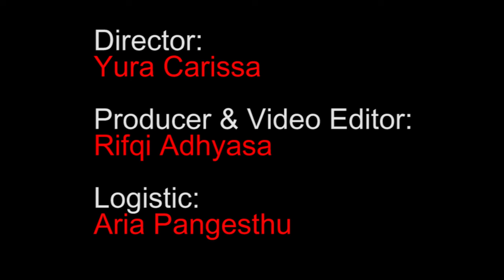PPIA UniSA: (University of South Australia) 2015 - 2016 Official Trailer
PPIA UniSA 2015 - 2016 Official Trailer!

Directed by: Yura Carissa
Produced/ Edited by: Rifqi Adhyasa
Logistics by: Aria Pangesthu

Cast:
Wike Dania
Brendha Rumambi
Aria Pangesthu
Rifqi Adhyasa
Yura Carissa
Adit Lubis
Satrio Krido Wahono
Adi Nugroho
Riyan Wahyudi
Meiselman Buntulobo
Yuki Andrew Hendrik
Putu Edith
Michael Sumito
Elizabeth Yoesevin Yohanes
August Barimbing

Software: Adobe Premier pro CC, Adobe encoder CC (2015), & Adobe After Effects 2015

PPIA UniSA is an Indonesian Student Association based in Adelaide. Specifically, we represent all Indonesian Students and alumnus at the University of South Australia. Our vision is to function as a platform or basis to facilitate and bridge inter-cultural networking and knowledge exchange between Indonesia and the world. This year, we have planned and executed various fun international events both in and out of campus to promote Indonesian cultural diversity globally.

Interested for more info?